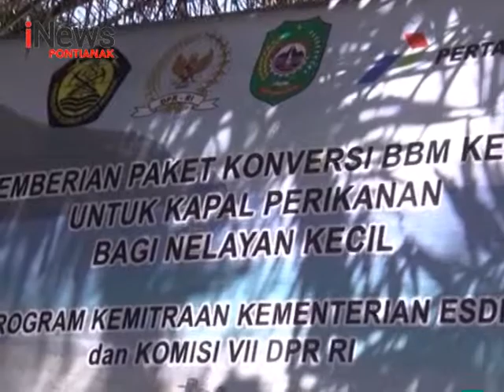Bantu Kesejahteraan, Nelayan Kecil Singkawang Terima Bantuan Konverter Kit - iNews Kalbar 23/10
Lokasi : Sambas